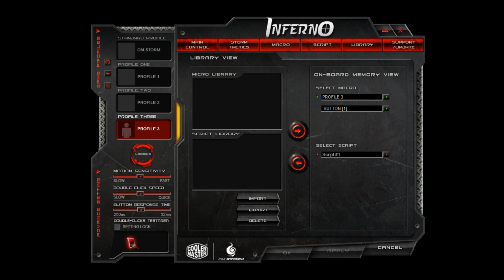11按鍵雙雷射感應器---CoolerMaster Storm inferno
由散熱器轉戰遊戲玩家市場的 CoolerMaster ，最近以「 Storm 」的名義推出不少針對遊戲玩家而設的週邊產品，今次收到提供 11 顆按鍵、採用雙雷射感應器，以及提供功能強大的軟件的 Storm Inferno 遊戲滑鼠就是其中之一。